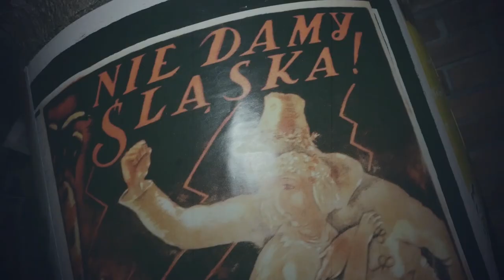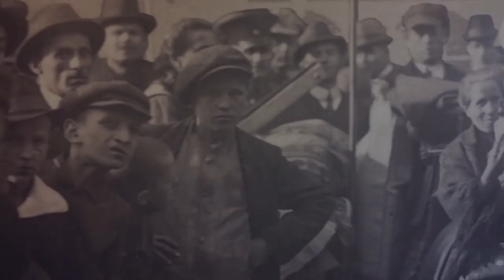Grzegorz Poloczek "Wygromy powstanie"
Słowa: Grzegorz Poloczek
Muzyka: Aleksander Woźniak
Chórki: Katarzyna Piowczyk